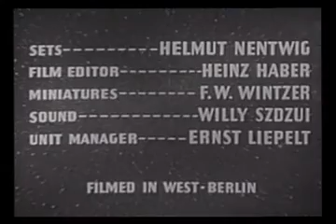THE SPACE ADVENTURES OF FLASH GORDON 1955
this is the last episode 39 and the last episode of the show .the space adventures of flash gordon ,the show is a science fiction series that follows main characters  flash gordon and his companions dr zarkovand dale arden as they fight to defend the galaxy.